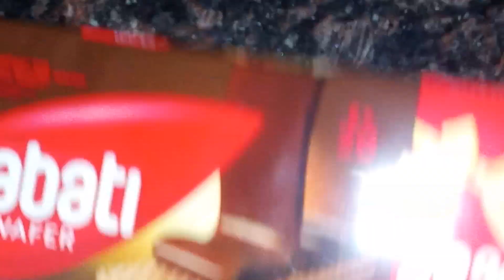Ghar per chocolate Kaise banaen/how to make chocolaty wafers milkshake recipe at home/waffles